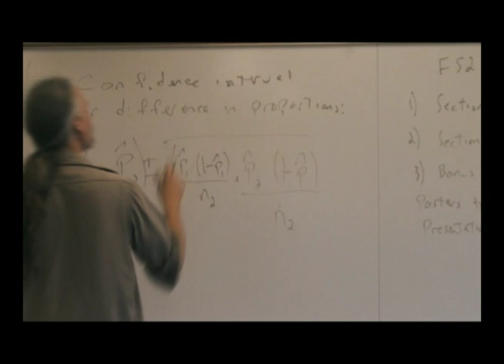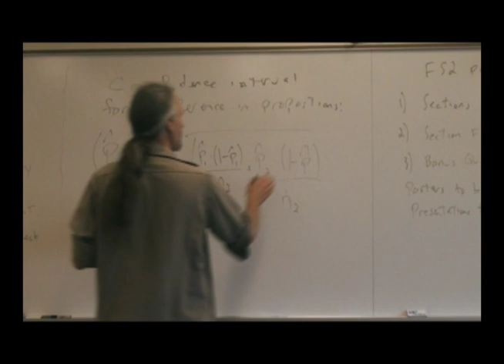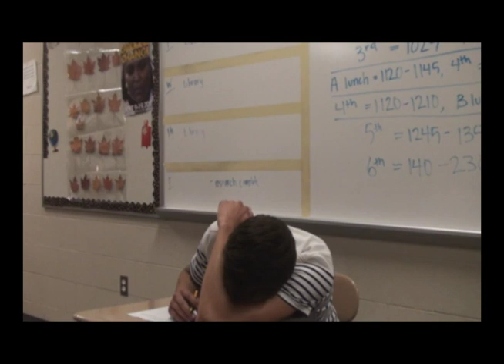Holt High School Commencement Video (2011)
Holt High School's 2011 Commencement Video Intro
Written, Directed, & Edited by: Caleb Haddad
with the invaluable assistance of Marissa Starr